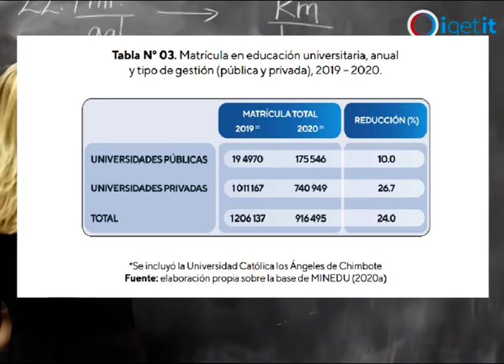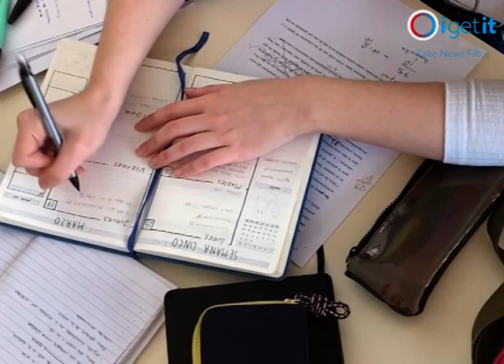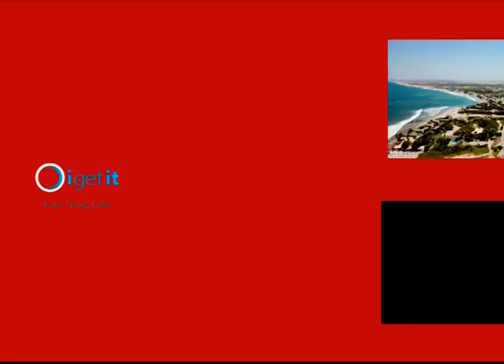¿Cuál es tu carrera ideal?, ¿Cómo elegir qué carrera estudiar?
El futuro se acerca y decidir con qué herramientas lo enfrentarás es más necesario que nunca.